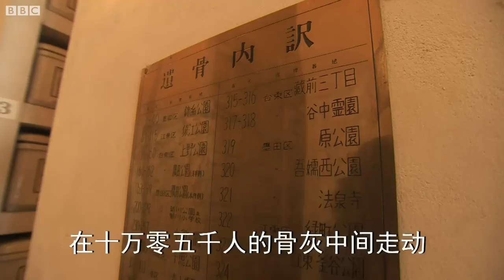东京大空袭70周年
1945年3月9日到10日的一个晚上，334架美军B-29型轰炸机在日本首都东京上空投掷了几千吨燃烧弹，人口稠密的木制平房居民区顿成火海。一千度摄氏以上的高温火暴导致十万多人死亡，受害人数超过了广岛、长崎。不过全世界都似乎忘记了这个事件，甚至日本也如是。

BBC记者傅东飞的报道。